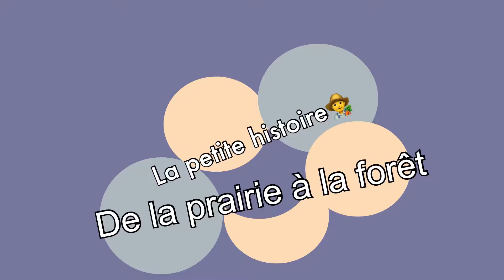Visite de la micro ferme du Bourbonnais septembre octobre 2020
Visite de ma micro ferme en permaculture en septembre octobre 2020

bon visionnage !

Si tu veux m'aider, n'oublies pas le partage de la vidéo et le petit pouce !
A très bientôt pour de prochaines vidéos. tchao les permaculteurs !!